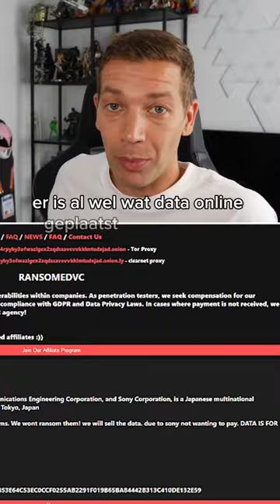Ransomware-groep claimt Sony gehackt te hebben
Hoofdredacteur PU Magazine: Wouter Brugge
Video Producer: Enno de Graaf
Account Manager: Michiel Kramer
Freelance Editor: Luuk Hijne
Video Stagiaires: Mitch Comis & Fynn Blommaert
Redactie Stagiaires: Berend van der Valk, Javier Pereira & Thomas Bunink